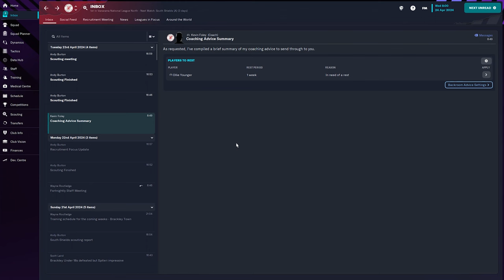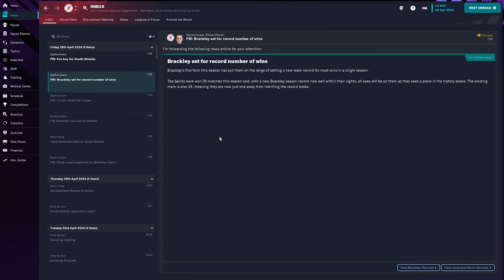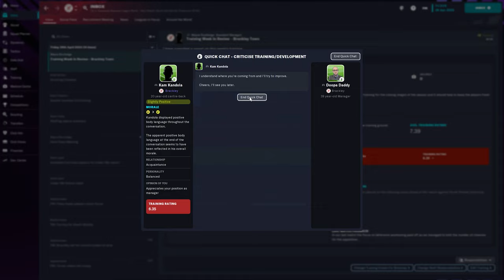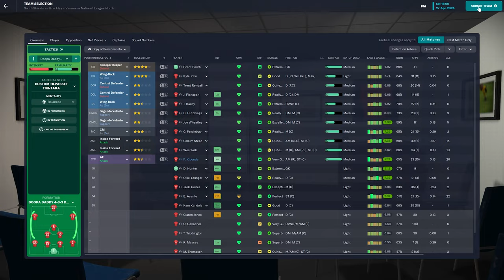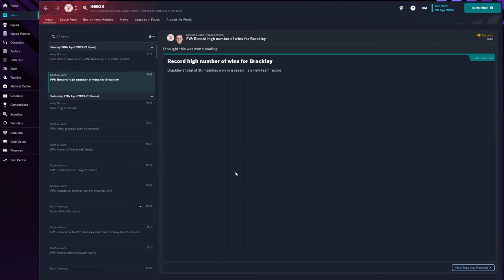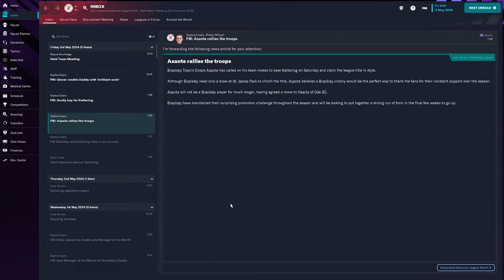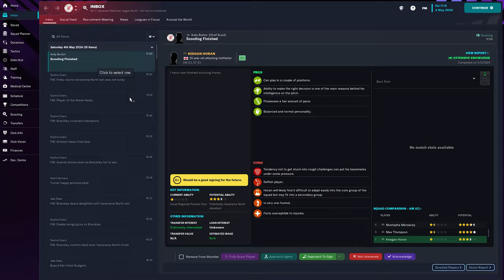CHAMPIONS! Vanarama National League North | Season 2 | Unknown to Icon | FM23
Season 2 of our FM23 Unknown to ICON series. In this video, we play our last 2 games of the season. Watch us as we celebrate winning the league.
ARE ARE THE CHAMPIONS!

Follow HERE 👇 if you dare -